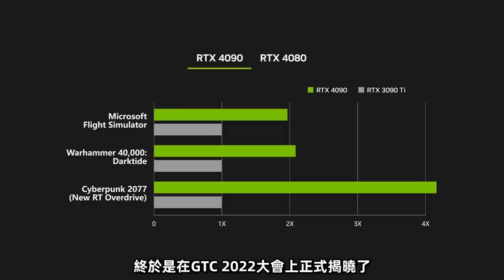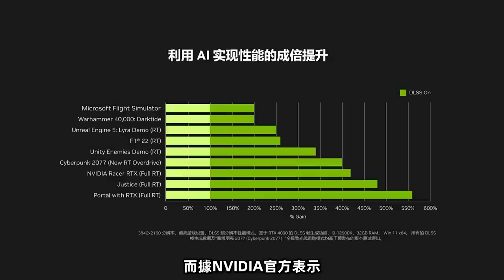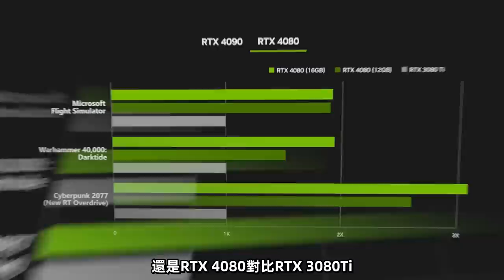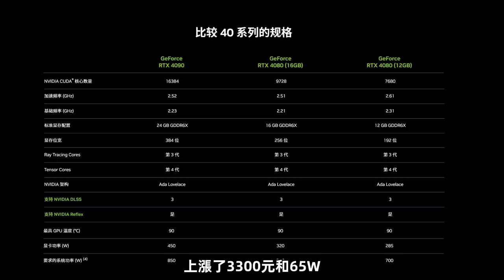DLSS 3成爲RTX 4090最佳“外挂”：遊戲幀數提升4倍，並可突破CPU瓶頸「超極氪」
DLSS 3由全新的第四代Tensor Core和全新的光流加速器驅動，具備著開創性的光學多幀生成功能，即使是遇到CPU瓶頸，也可以提升遊戲性能